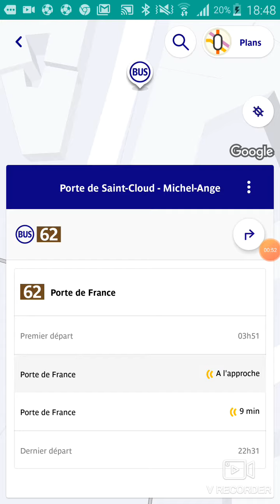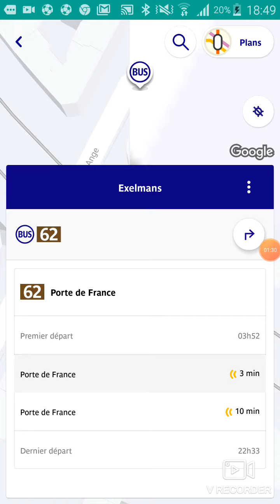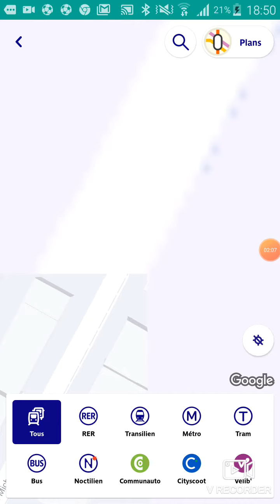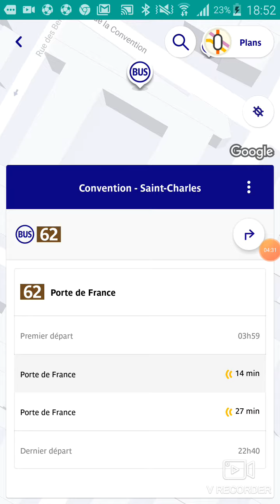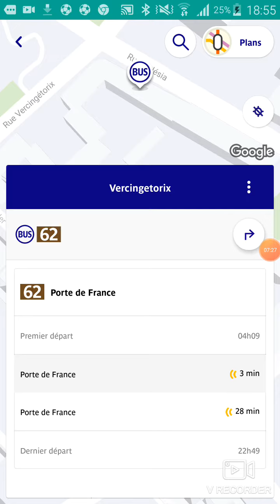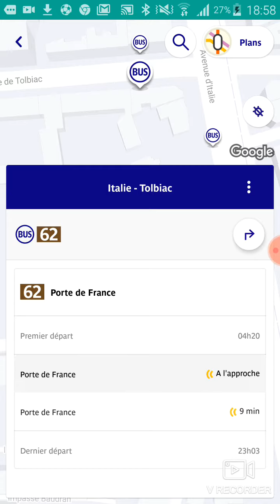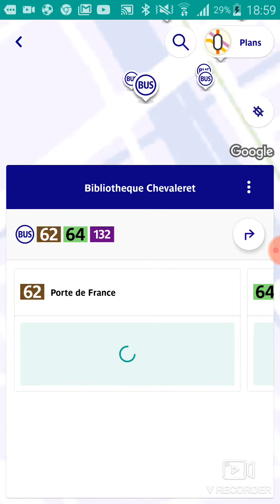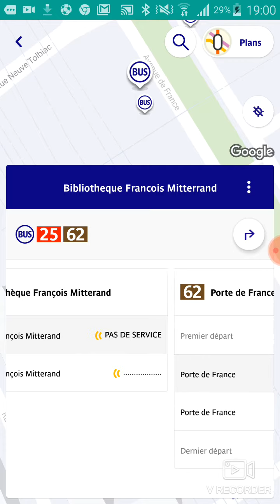Ligne de BUS 62 RATP